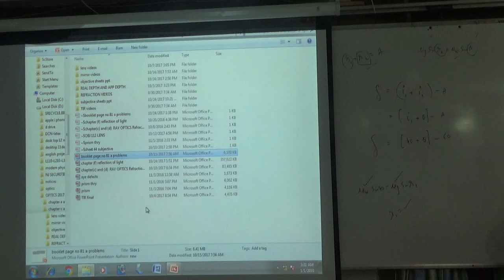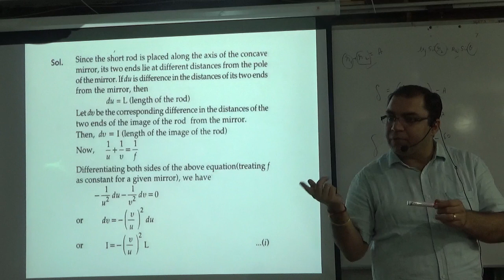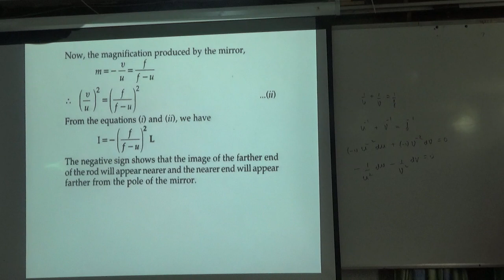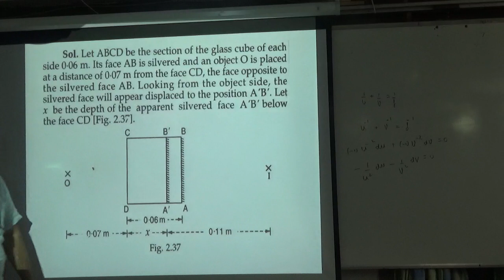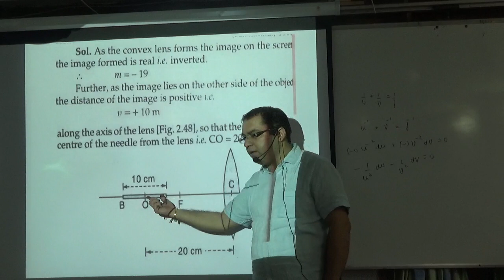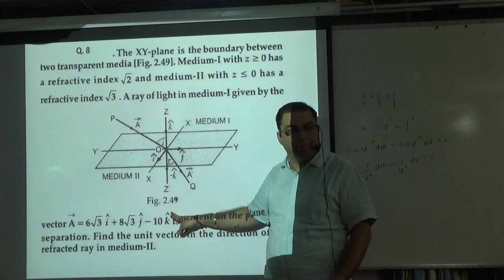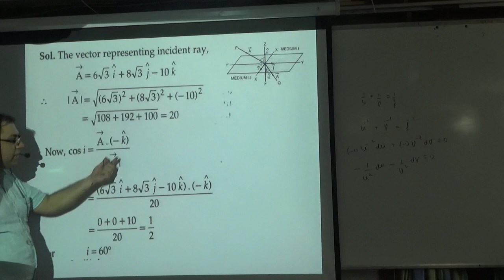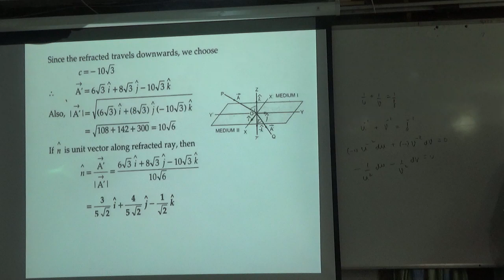optics page 81a problems part 1